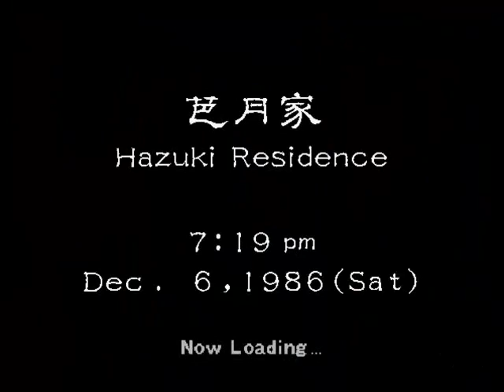Lets Play Shenmue: Part 7 - Level Grinding